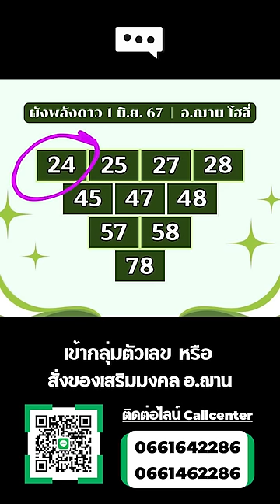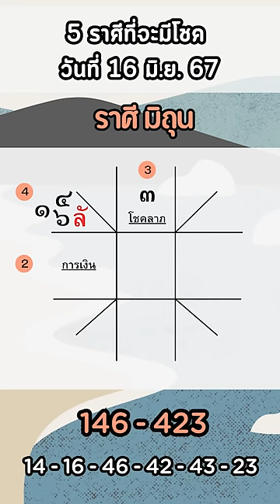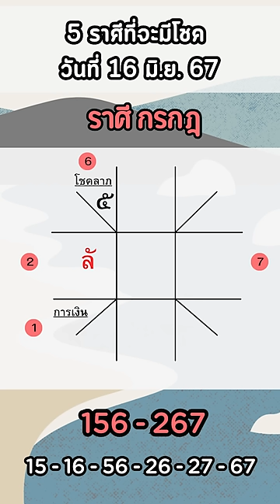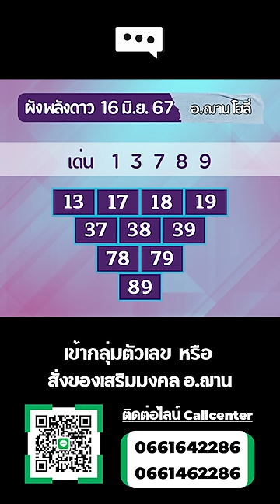5 ราศีที่จะมีโชค ในงวดวันที่ 16 มิถุนายน 2567 | อ.ฌาน โฮลี่